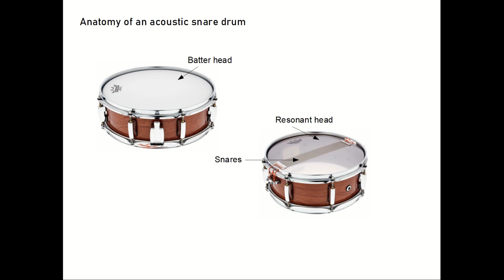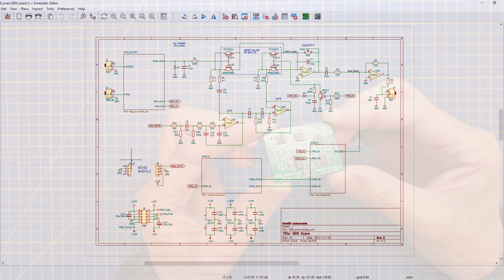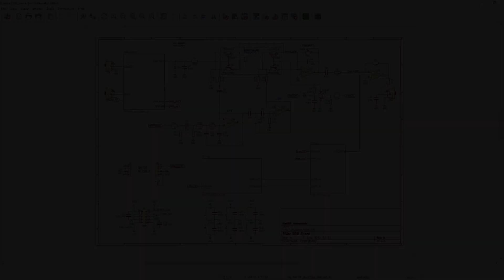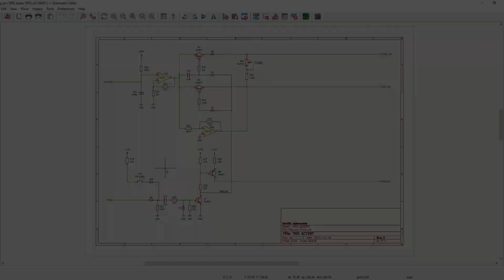Eurorack DIY: 909 Snare (Episode 1)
I need some drums in my Eurorack, so I'm building some 909 modules.

Let's continue the build series with a design analysis of the TR-909 Snare Drum Voice block diagram and the Eurorack 909 Snare module schematic diagram.

Some modules that I have designed myself are available in my Tindie shop: